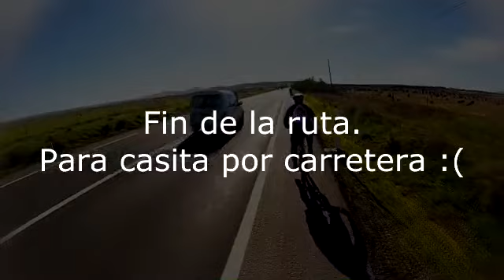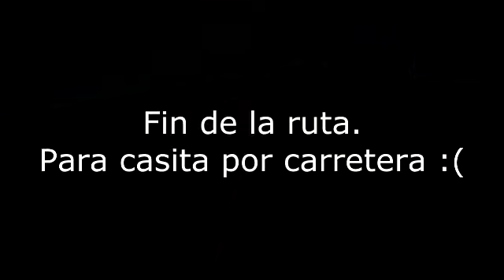Ruta mtb 09/11/2013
Ruta en mtb en Cáceres.